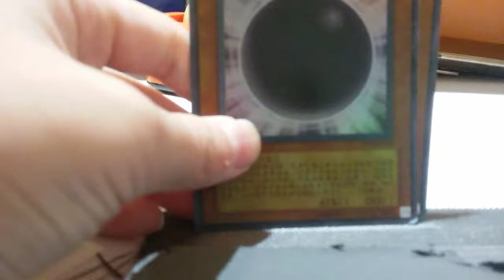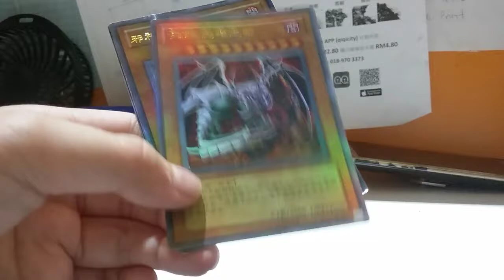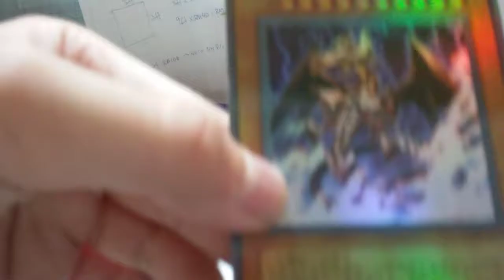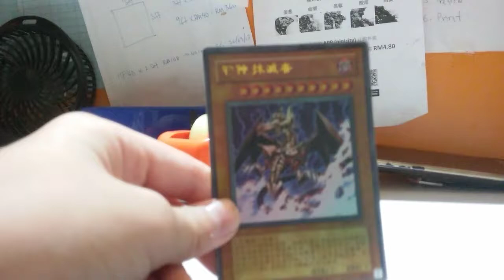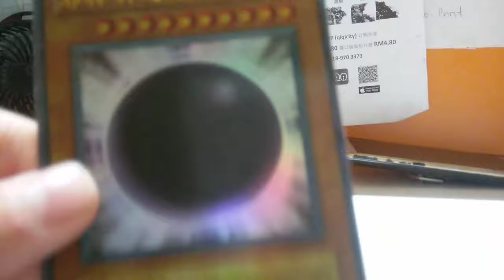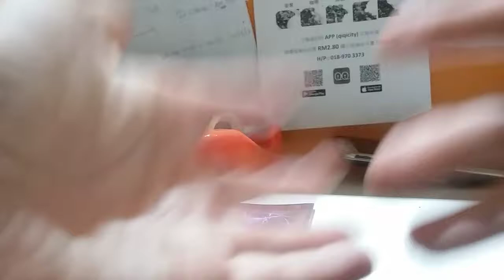游戏王：三邪神